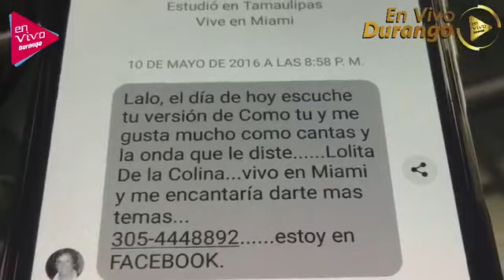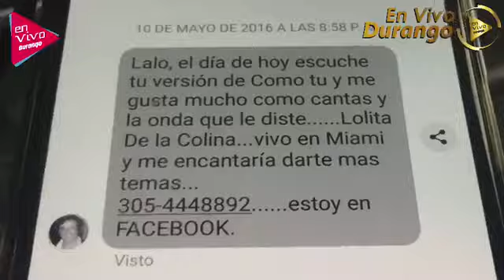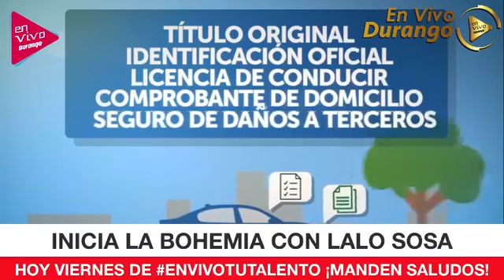EnVivoTuTalento presenta a Lalo Sosa en la Bohemia de este viernes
Te presentamos a este gran trovador de la ciudad de Durango.